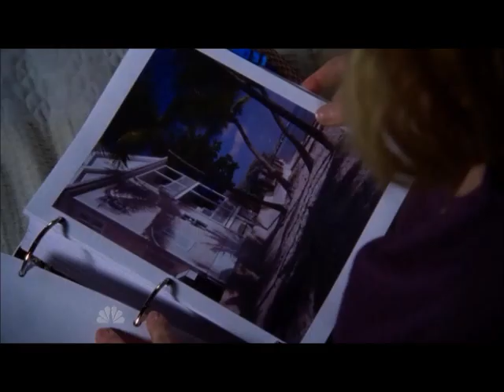Chuck - S05 E01 - Simian Ghost "Take My Hand and Lead Me Home"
Copyright; Warner Bross.